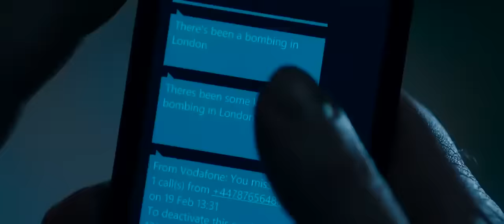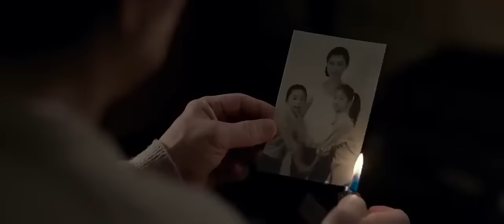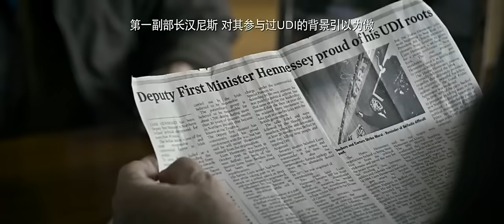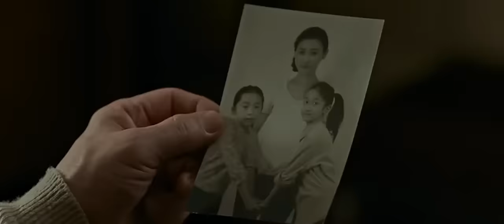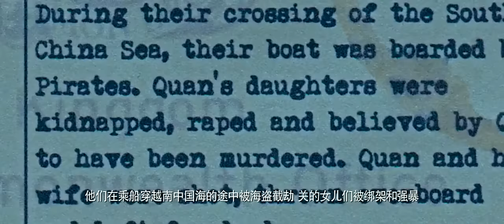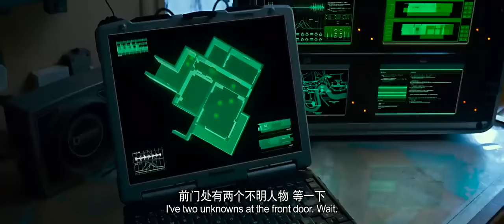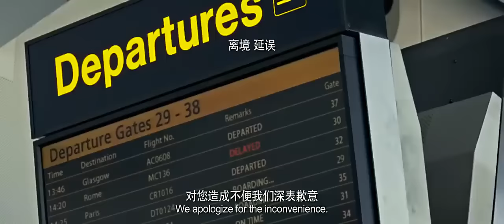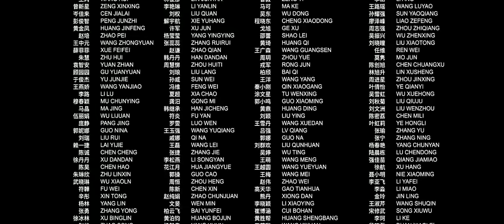KẺ NGOẠI TỘC | FOREIGNERS (2017) | Phim THÀNH LONG Báo Thù (JACKIE CHAN)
Một bộ phim điện ảnh thuộc thể loại hành động - tội phạm - chính kịch công chiếu năm 2017 do Martin Campbell làm đạo diễn và được dựa trên tiểu thuyết The Chinaman của Stephen Leather. Là sản phẩm hợp tác của ba nước Anh, Mỹ và Trung Quốc, với sự tham gia của hai ngôi sao chính là Thành Long và Pierce Brosnan, bộ phim theo chân Quan Ngọc Minh, một cựu chiến binh kiêm đầu bếp người Việt gốc Hoa đang truy tìm một tổ chức khủng bố tại Anh nhằm trả thù cho cô con gái của mình bị ám sát. Để làm được điều đó, ông đã nhờ sự trợ giúp của bộ trưởng Lian Hennessy, nhưng đồng thời còn phát hiện những bí mật động trời đằng sau vụ khủng bố ấy.